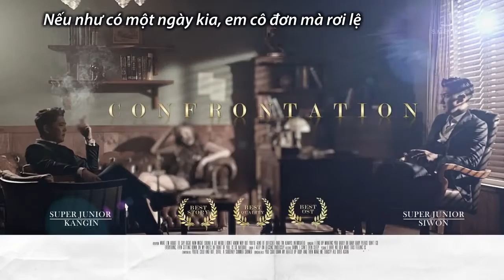[iTV Subteam] [vietsub] Devil.Super Junior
translator: waterstar88
timer: Hà Hyuk
encoder: Trần Như Khánh